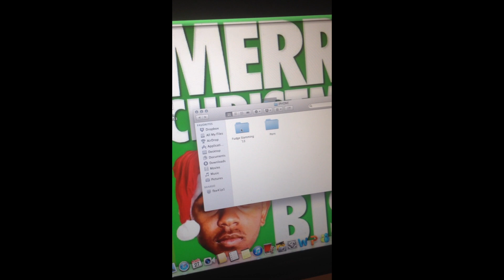Iphone Autumn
just me and the boyz ay doing flips